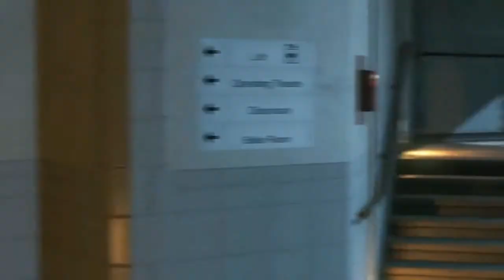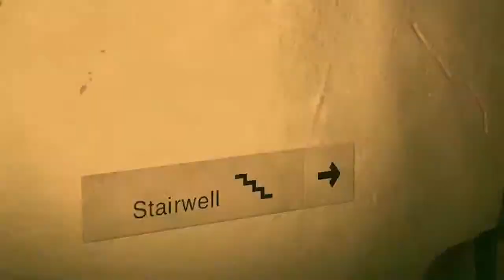Metal Gear Solid 5: The Phantom Pain - STORIA - BOSS #2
Storia Metal Gear Solid V

Un titolo che aspettavo da tempo e che probabilmente segnerà la fine di un’era.
Spero di apprezzarlo fino all’ultima goccia assieme a voi, divertendoci insieme.

sarebbe d'aiuto!

Console di gioco: PS4